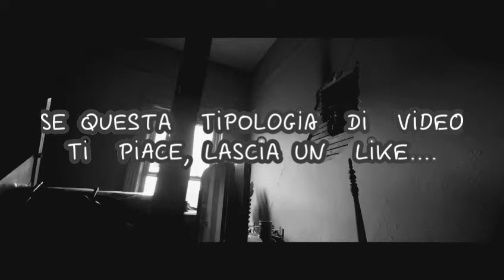VIDEO PAUROSI DA NON GUARDARE DA SOLI